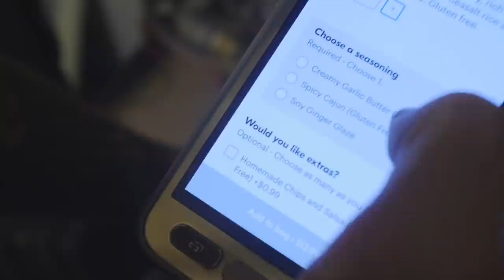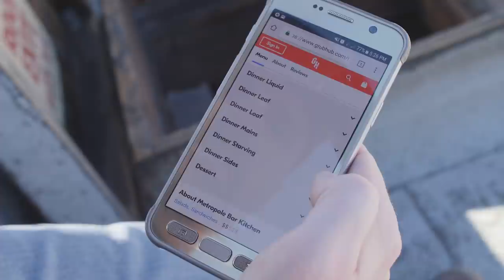World's Worst Cooking Competition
This Episode ► The crew has the ultimate cook off for the illustrious judge Niko.